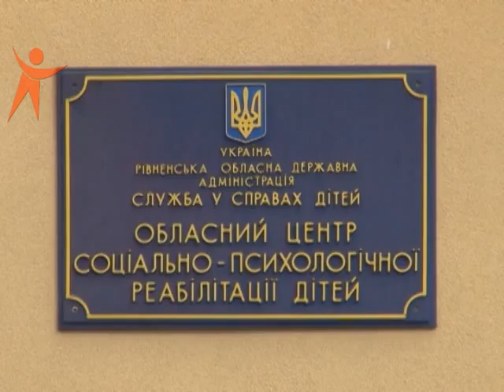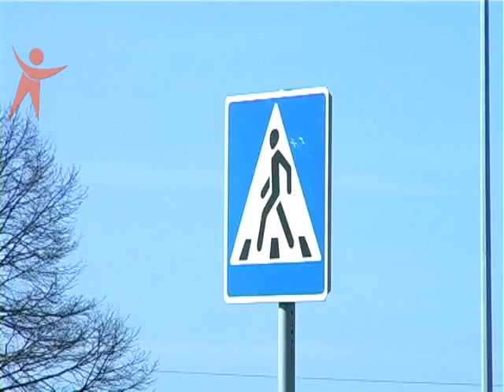NS 160415 1